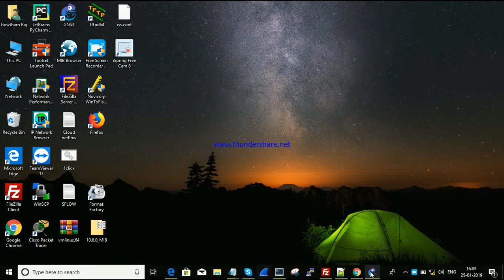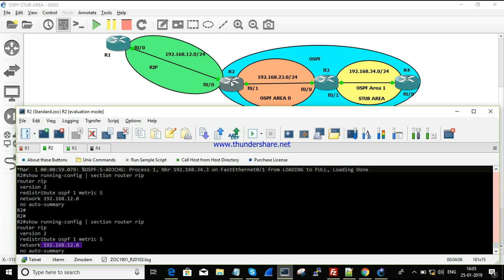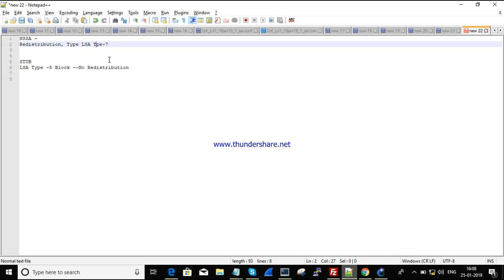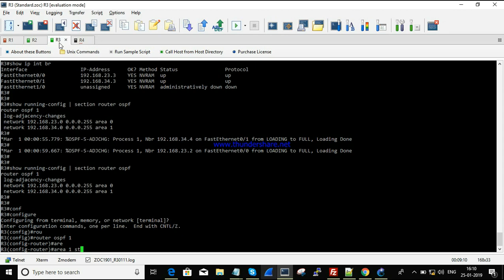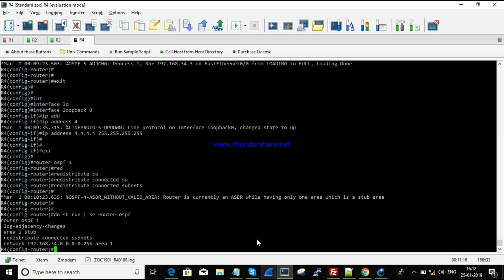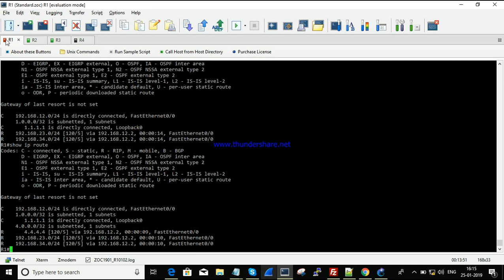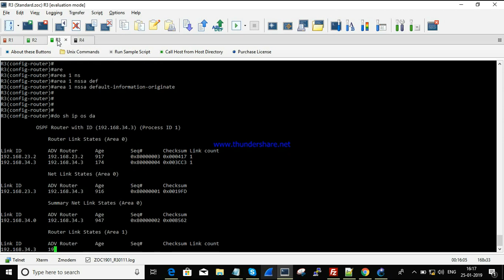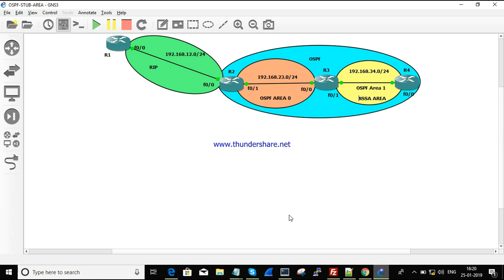How to Configure OSPF NSSA AREA || CONFIGURATION || [TAMIL]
In this session we are going to look into how to configure OSPF NSSA